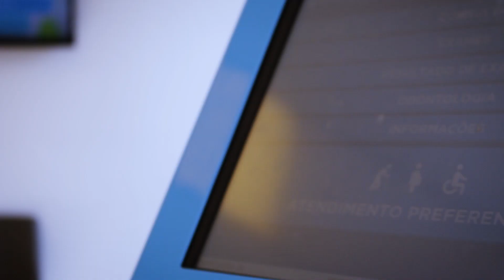Case dr. consulta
Confira a palestra com o Vice Presidente Médico do dr.consulta, Dr. Marcos Fumio, realizada pelo Grupo de Excelência de Administração em Saúde.

Reportagem e locução: Camila Biagianti
Imagens e edição: Ualace Guimarães